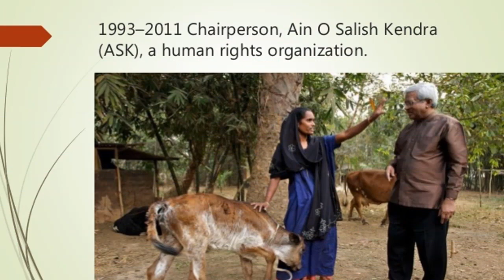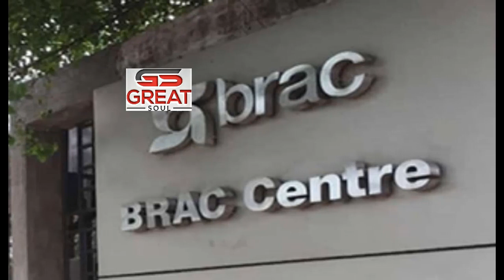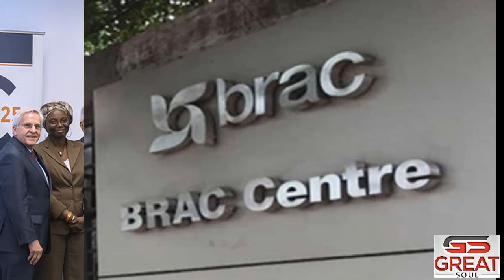ফজলে হাসান আবেদ এঁর জীবনী ।। Biography Of Fazle Hasan Abed ।। Fazle Hasan Abed Bangladesh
Sir Fazle Hasan Abed was a Bangladeshi social worker and founder of BRAC, the world's largest private organization.  For his outstanding role in social development, he won the Ramon Magsaysay Award,the Spanish Order of Civil Merit, the Leo Tolstoy International Gold Medal, the Mahbubul Haque Award of the United Nations Development Organization, and the Gates Foundation's World Health Award and the Nobel Prize in Education.

In 2014 and 2017, fortune magazine's "List of the 50 Best Leaders in the World" included his name. Ashoka recognized him as one of the global best. He was a founding member of the renowned Global Academy for Social Entrepreneurship.
Fazle Hasan Abed was born on April 27, 1936 in Baniachong in Habiganj district. His father was a landlord. Her mother's name is Syeda Sufia Khatun. His ancestors were zamindars of the region. Abed's education began in Habiganj. He studied from Class III to VI at Habiganj Government High School. Later, just before partition, his father was paralyzed and moved from Habiganj to the village house baniachong to Comilla District School. He studied there from class VII to VIII. He then moved to Pabna with his uncle as uncle as district judge and joined Pabna district school. He passed matriculation from Pabna District School in 1952 and higher secondary from Dhaka College in 1954. In October 1956, he was admitted to the University of Glasgow, Scotland, to study Naval Architecture. After studying for two years, he left glasgow university for London in 1956 and later completed a four-year professional course at the Chartered Institute of Management Accountants in London in 1962. He also received his Doctor of Law degree from Queen's University in Canada in 1994 and a Doctor of Education degree from the University of Manchester in the United Kingdom in 2003.

Early career
Fazle Hasan Abed's mother died in 1958 while studying in chartered accounting. He later joined a job in London. After working for a few days, he left for Canada. He joined a job there too. Then go to America. He returned home in 1968. After coming to the country, he joined the Shell Oil Company and was promoted to head the finance department. [6] During his career here, in November 1970, there was a devastating cyclone in the coastal areas of Bangladesh. During this time, he established the Help Organization and went to Manpura Island and conducted relief and rehabilitation activities.  When bangladesh's liberation war started in 1971, he moved to England. There he established Action Bangladesh and Help Bangladesh in various European countries to support the war in Bangladesh, raise funds and build public opinion.

BRAC Establishment
He returned home on January 17, 1972 after the independence of Bangladesh. In February 1972, brac was established in a short way to provide relief and Bangladesh Rehabilitation Assistance Committee rehabilitation to the poor, helpless, all the lost people of independent Bangladesh. After the war, he went to see the people living in the rubble in Shalla, Sylhet. He went there and decided to start development activities in Shalla.

When BRAC started working as a development agency in 1973, the interpretation of the phrase 'BRAC' was 'Bangladesh Rural Advancement Committee'. At present, the company is known only as 'BRAC' without waiting for any explanatory vocabulary. Brac's governing board was formed in 1972 with poets Begum Sufia Kamal,Professor Abdur Razzak, Kazi Fazlur Rahman, Akbar Kabir, Vikarul Islam Chowdhury, SR Hossain and Fazle Hasan Abed. The board entrusted Fazle Hasan Abed as the executive director of the company. Poet Begum Sufia Kamal was the first chairman of BRAC. He served as executive director of the company from 1972 to 1980, and Abed until 2001. After retiring as executive director in 2001 at the age of 65, brac's then board of directors elected him as chairperson. He was later elected chairperson of brac international's supervisory board.

Based on the three features of impact, innovation, sustainable solutions, NGO Advisors, an international media organization based in Geneva, recognized BRAC as the world's leading NGO for four consecutive years from 2016 to 2019. In August 2019, Fazle Hasan Abed brac stepped down as chairperson of Bangladesh and BRAC International and took over as chair emeritus.

Death
He was admitted to Apollo Hospital in Dhaka in late November 2019 due to shortness of breath and physical weakness. He died of a brain tumor at Apollo Hospital in Dhaka at 8.28pm on Friday, December 20 that year.

Best Regards .
Great Soul Bangladesh